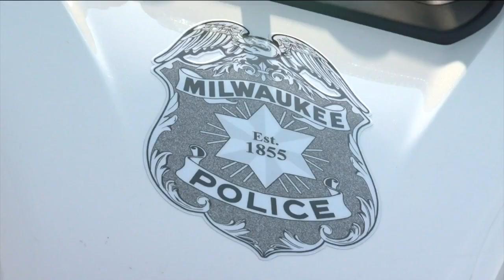MPD releases new report on Milwaukee crime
Police released a new report on crime in Milwaukee, and a long list of strategies and partnerships to fight it.